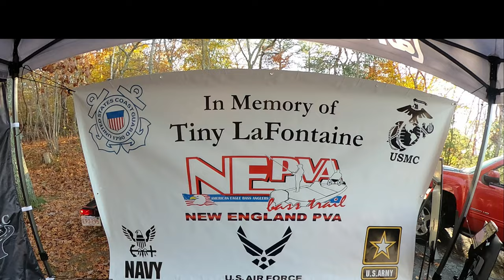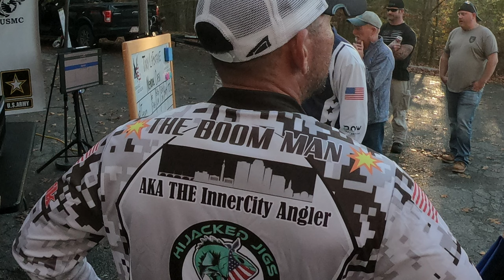Tiny LaFontaine Memorial Bass Tournament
The American Eagle Bass Anglers held a memorial tournament for one of their club founders and founder of the New England Paralyzed Veterans Bass Trail-Tiny LaFontaine.